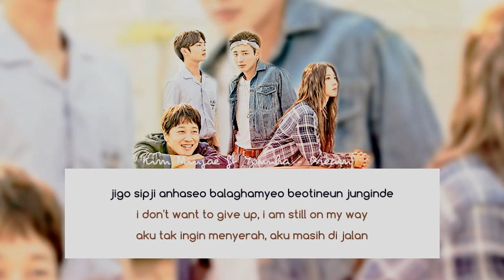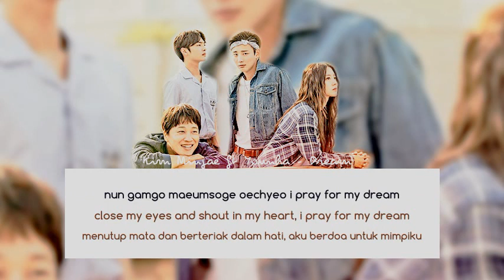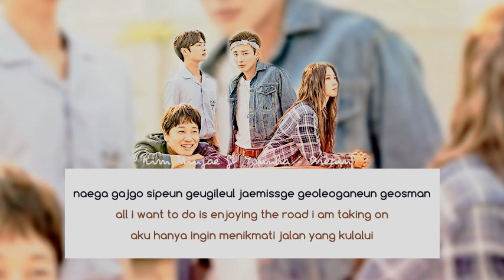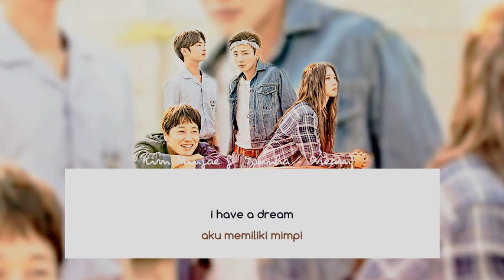[Rom\Eng\Ind Lyrics] Kim Min Jae ft. Younha - Dream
The Best Hit OST Part 2